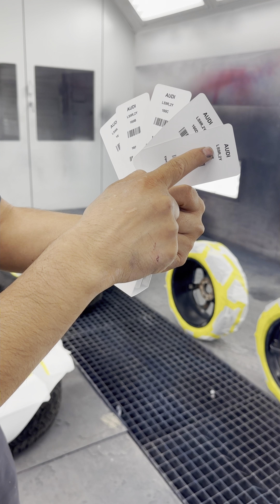Como pintar rines de carro